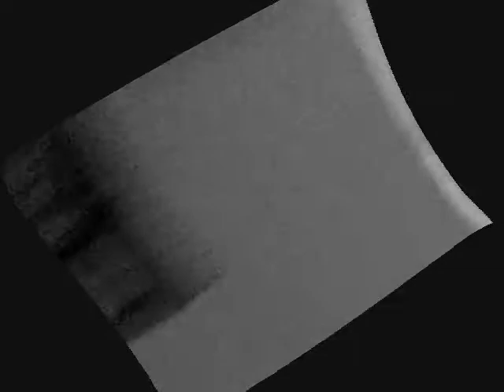meow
the cat goes meow